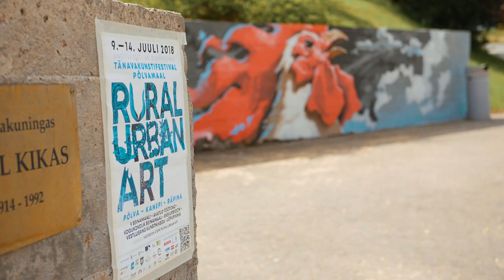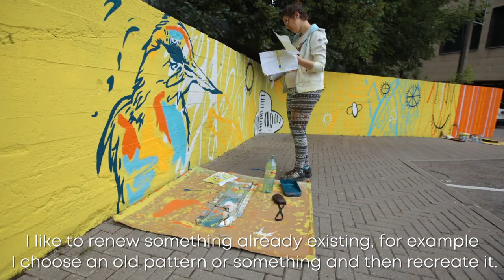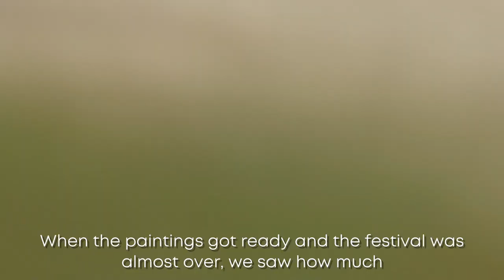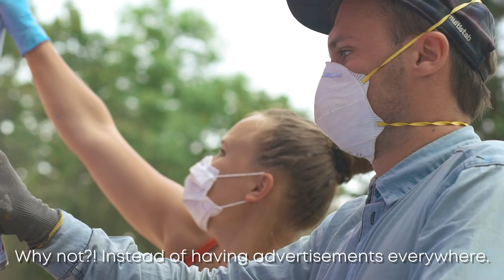Rural Urban Art 2018: Põlvamaa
Recap of the street art festival Rural Urban Art that took place in Põlvamaa, which is a county in Estonia. Eight local and foreign artists invaded three small towns - Põlva, Kanepi and Räpina - with their paints and skills!

Video by hilife.

Artists:
Multistab (EST)
Katrina Kolk (EST)
Okeiko (EST)
Lex Zooz (EST)
Tijn Nelemans (NL)
Jesse Pasanen (FI)
Essi Ruuskanen (FI)
Taneli Stenberg (FI)